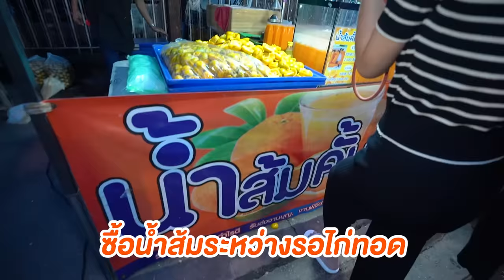ตะลุยกิน 12 ร้านเด็ด!! ไก่ทอดคนรุม..ชุ่มฉ่ำไปถึงสวรรค์~ @ตลาดโต้รุ่งอำนาจเจริญ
อำนาจเจริญ เขามี ตลาดโต้รุ่ง ด้วยเน่อ!
ตะลุยกินมันส์ๆ ยาวววววไป~
เจอร้าน ไก่ทอด คนรุม มีเหรอจะพลาด!?

🍗🍖🔥 ร้านที่ 108 : ตลาดโต้รุ่งอำนาจเจริญ